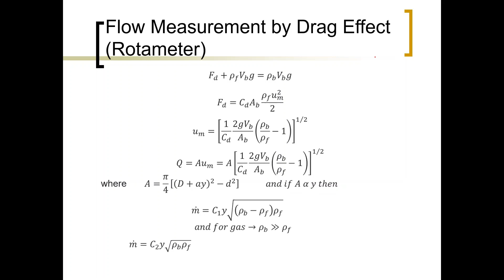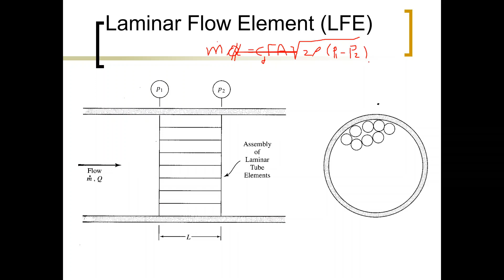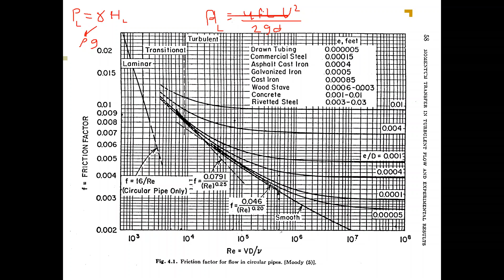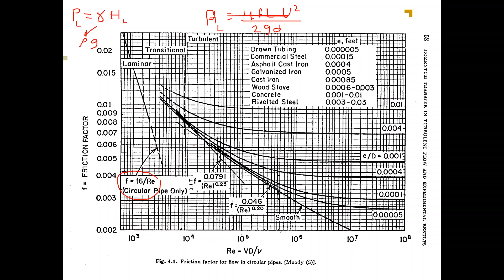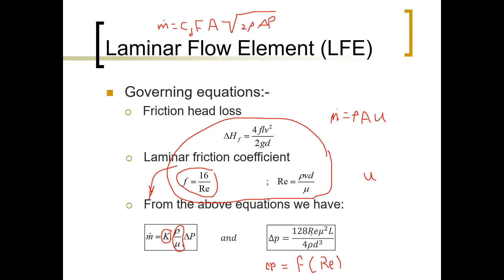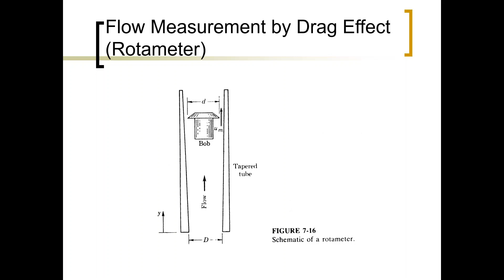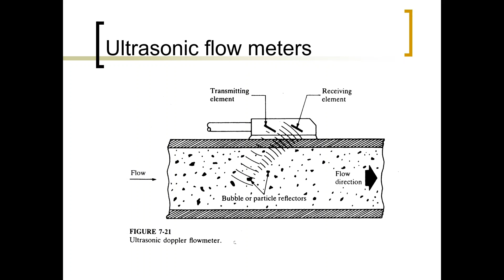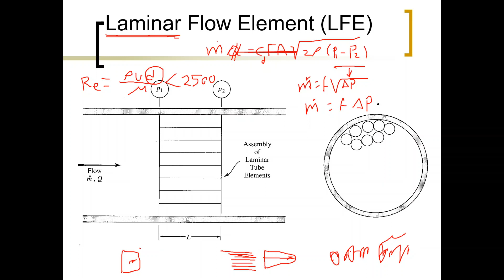Flow Measurements Part III Annex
فيديو ملحق بالفيديو السابق لمعالجة مشكلة الصوت التي ظهرت في الدقيقة 44 و تم إعادة الشرح